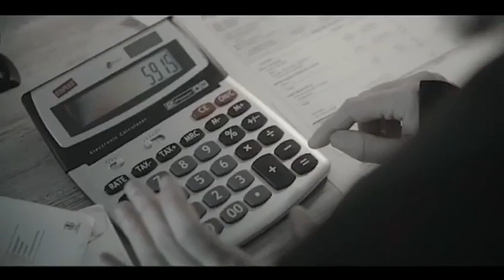Felicitació de Nadal i any nou.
Us desitgem a tots i totes unes bones Festes i un feliç any decanvi 2023!